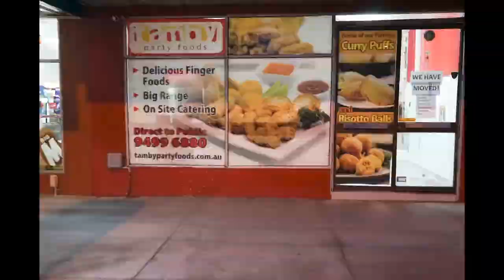The Essential Transport of Stage 4 - Time lapse Video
This is the video portion of my project 'The Essential Transport of Stage 4'. This project is a part of the Deakin photography graduate exhibition '2020 Vision'. Come join us on the 13th of October 2020 where we will be having a virtual Zoom exhibition opening night at 6:30pm. Link for this will be available at a later date.